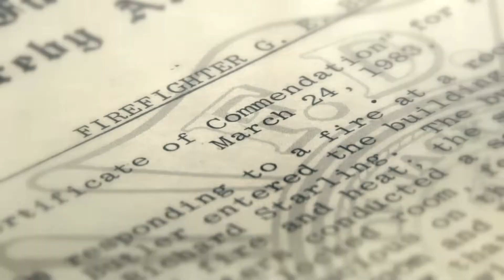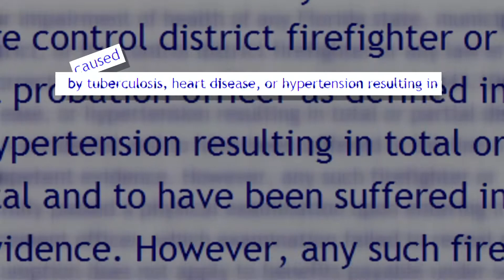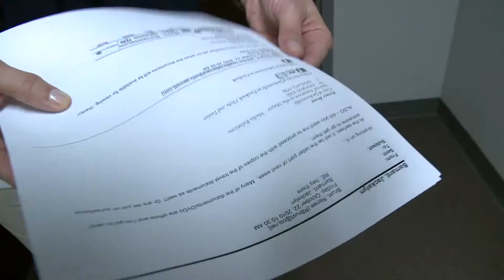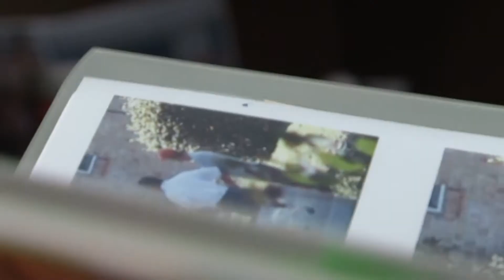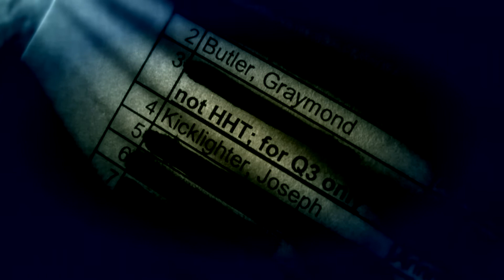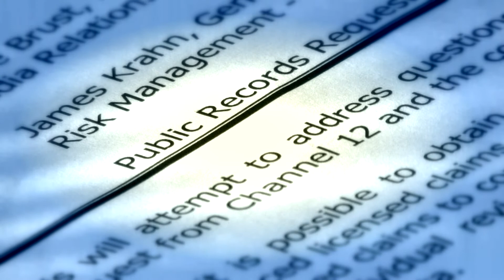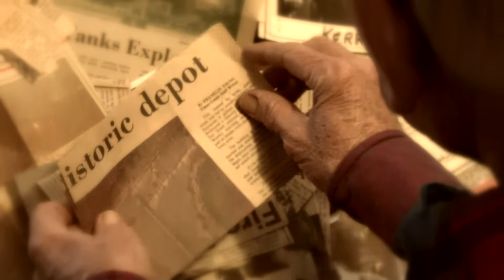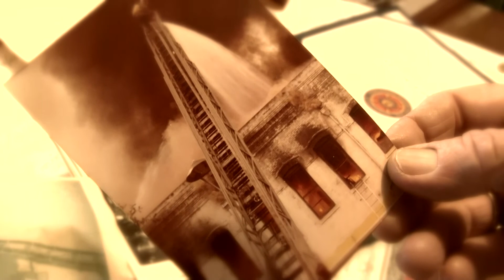WC_1.mp4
Part of a seven part series that unfolded over eight weeks exploring if the city of Jacksonville, FL was breaking the law by denying benefits guaranteed by state law.